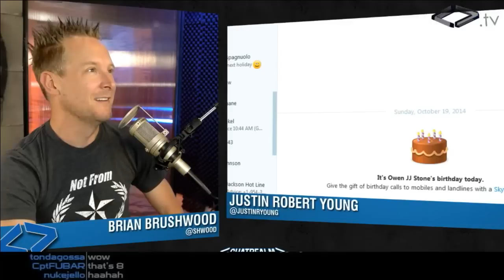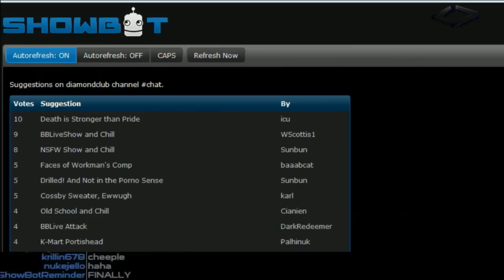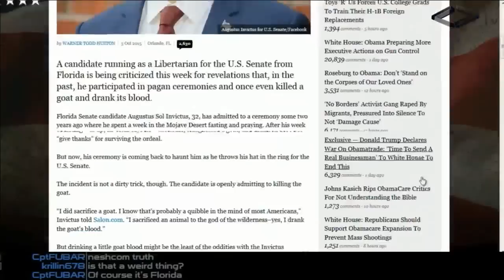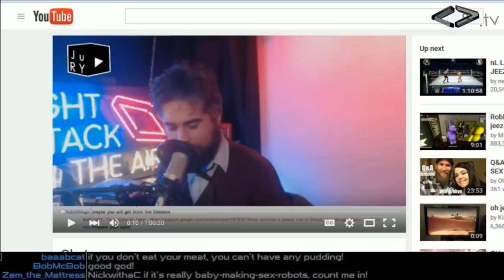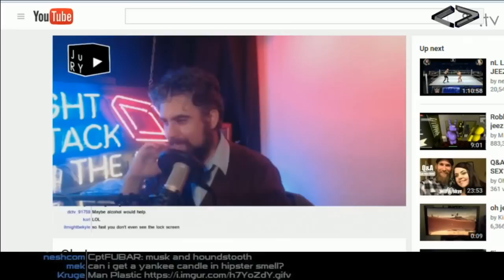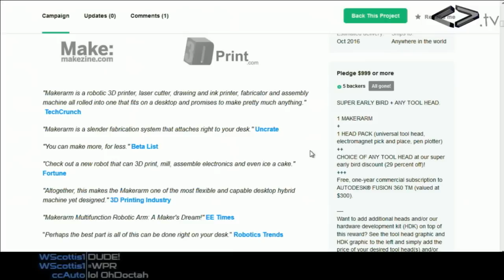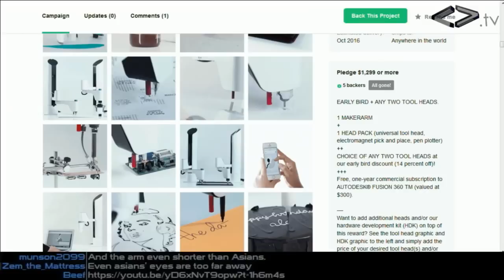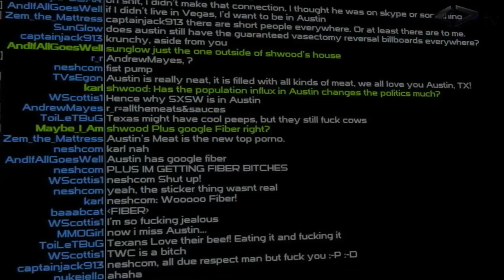Night Attack #85: Aftershow